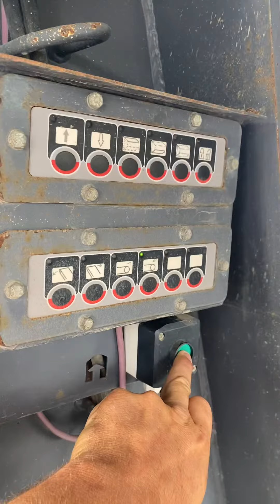Unfolding Folding prescreen belt